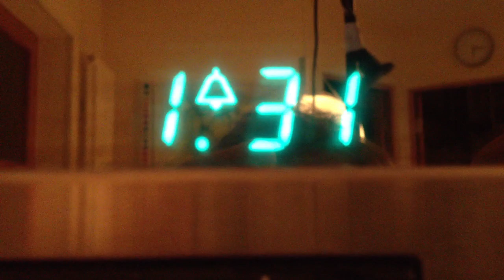Tipps: 3 Minuten Brot backen/ 3 Minuten Brot machen/ Leckeres rezept für die Zubereitung von Brot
Das beste 3 Minuten Brot backen Video auf YouTube. Wenn es euch gefällt, dann liked dieses Video doch einfach.
Wer 3 Minuten Brot backen möchte, muss nur folgende Zutaten wie in diesem Video verwenden: 1 Würfel Hefe, 450 ml lauwarmes Wasser, 500 g Dinkelmehl, 50g Sonnenblumenkerne, 50g Sesam, 50 g  Leinsamen, 2 TL  Salz und 2 EL Essig (Obstessig) oder Brottrunk. So kann man aus einfachen Zutaten wie Hefe, Mehl. Sesam oder Salz, 3 Minuten Brot backen.Guten Appetit!